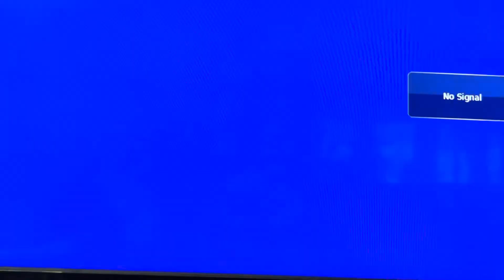I didn’t know the famicom did this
So if you bump the cartridge of a famicom it just does this. Also when you turn it off it makes that loud static sound. This is a funny thing I discovered when I got it and I uploaded it a bit late. Hope you enjoy!!!

Not an advertisement